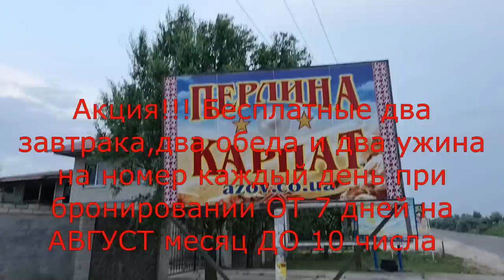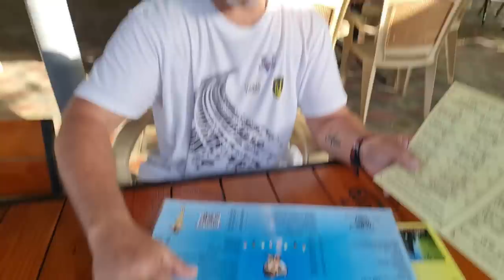ВЕЛОПАТРУЛЬ РАБОТАЕТ НА ПРЕВЕНЦИЮ!!!